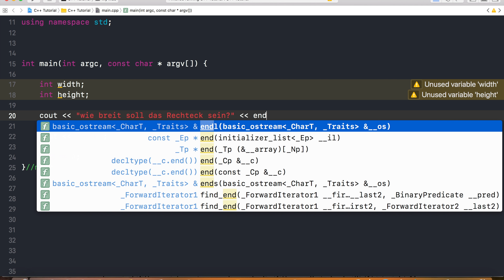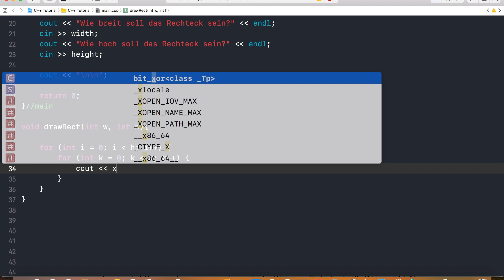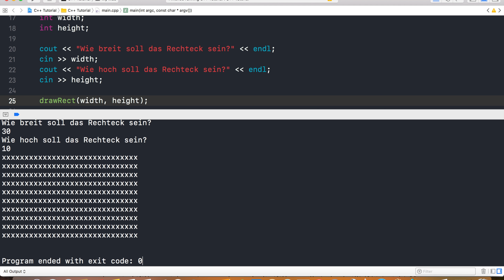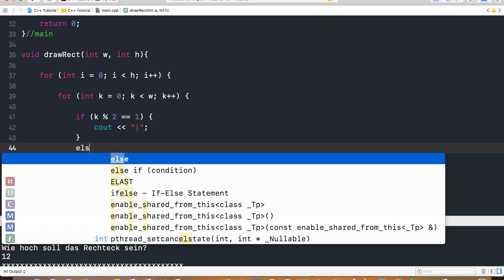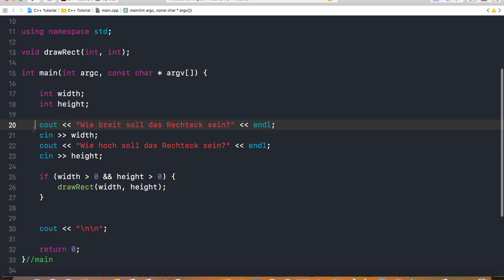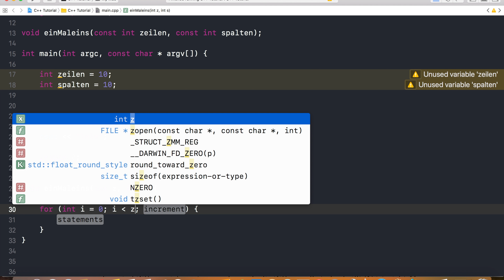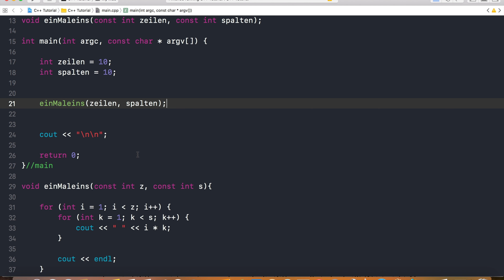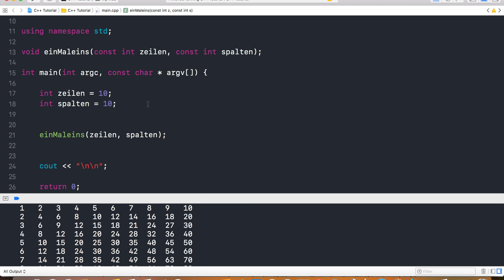C++ mit Xcode programmieren - Verschachtelte for-Schleifen